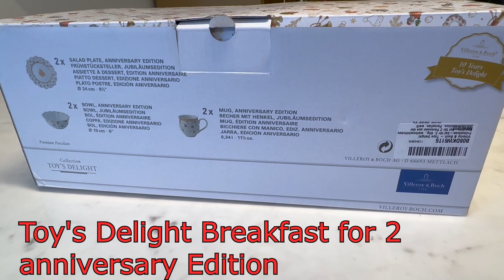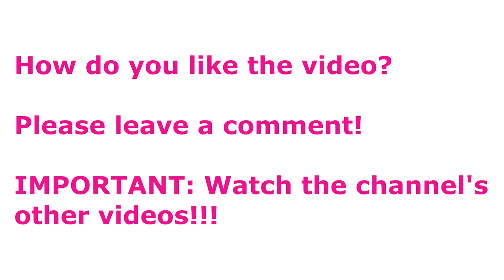Villeroy & Boch Christmas Editions Toys Delight UNBOXING & REVIEW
Villeroy & Boch
Toys Delight Breakfast plate/ Frühstücksteller  Artikelnr. 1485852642
Toys Delight Dinner Plate / Speiseteller Artikelnr. 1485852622
Toys Delight Breakfast plate/ Frühstücksteller  Jubilumsedition special edition gold Artikelnr. 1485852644
Toy's Delight Kaffeebecher / coffe mug Artikelnr. 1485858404
Toy's Delight Bol/ Bowl 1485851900
Toy’s Delight Royal Classic Speiseteller/ Dinner plate 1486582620
Toy’s Delight Royal Classic Frühstücksteller/ Breakfast plate 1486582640
Toy’s Delight Royal Classic tiefer Teller, weiß, 332 ml / soup plate   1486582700
Toy’s Delight Royal Classic kleine Schale/ little bowl  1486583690
Toy’s Delight Royal Classic großer Becher mit Henkel, weiß, 500 ml mug 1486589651
Toy's Delight Sektkelch, Set 2tlg. 252mm / champagner flute   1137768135
Toy's Delight Longdrinkbecher, 2tlg. longdrink  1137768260
Toy's Delight Wasserglas, 2tlg. / water glasses 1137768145
Toy's Delight Weißweinkelch, Set 2tlg. 227mm/ white wine glas 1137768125